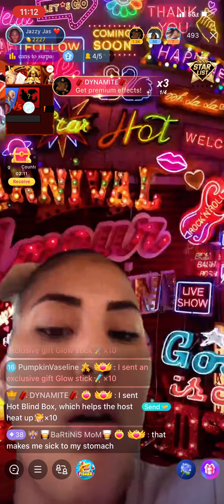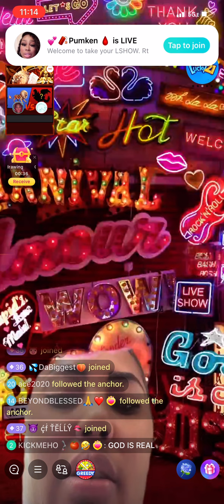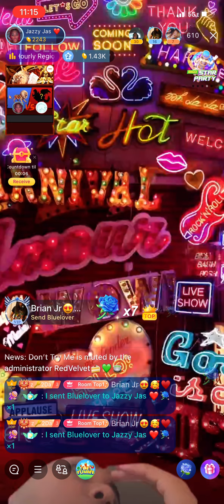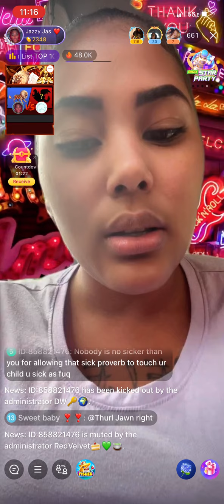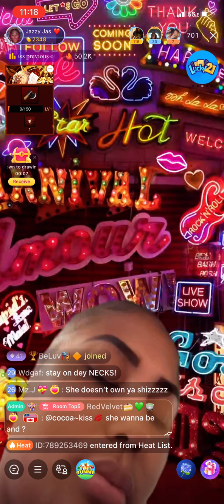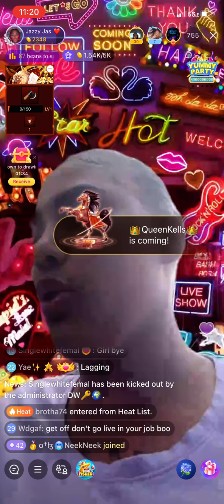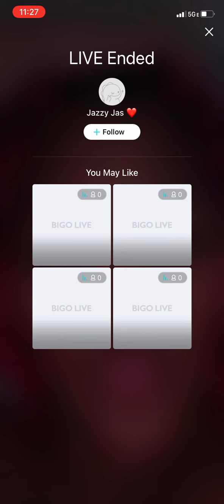Jasmine Has Words For Tomi Kay